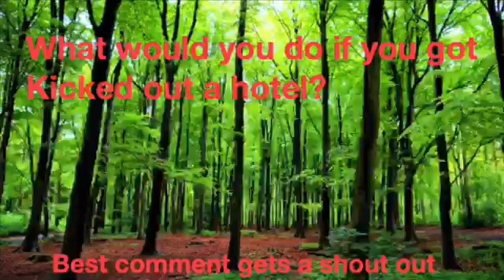ProKnow Movie: Life Of Banana Joe